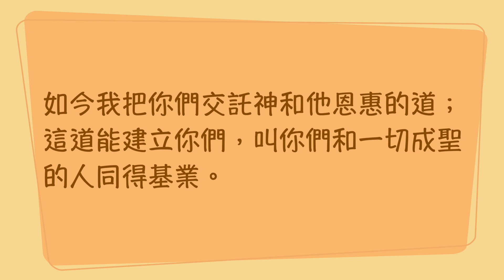『聖經加油站』2024.04.03 使徒行傳第20章 神恩惠的福音 李啓昌 區牧